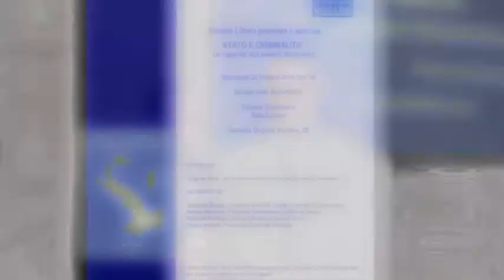Intervista a Franco Roberti - Procuratore Nazionale Antimafia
Intervista a Franco Roberti, Procuratore Nazionale Antimafia, a cura di Marco Marchese

SOCIETA' LIBERA PRESENTA IL VOLUME
STATO E CRIMINALITA'
Un rapporto non sempre dicotomico
Senato della Repubblica
Palazzo Giustiniani - Sala Zuccari
Via della Dogana Vecchia, 29 - Roma
MERCOLEDÌ 22 OTTOBRE ORE 18